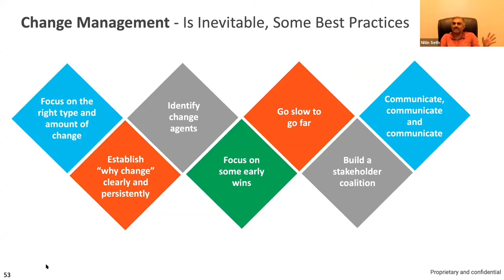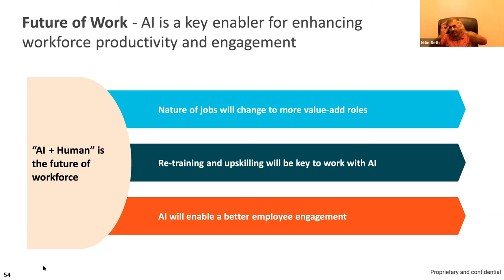AI + Human - The Future of Workforce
Within digital, AI is a megatrend and will continue to shape processes and people as more automation comes into practice. Watch Incedo CEO and bestselling author Nitin Seth talk about how AI is the future of work and will be a key enabler for enhancing productivity and engagement at the workplace.